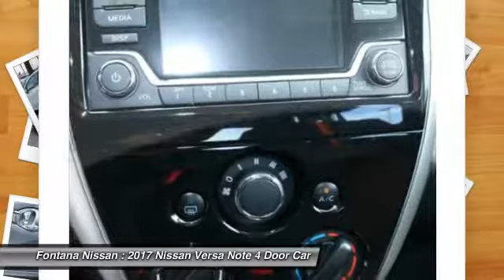2017 Nissan Versa Note new, Altima, Maxima, Sentra, 370Z, Murano, Fontana, Rancho Cucamonga, Ontario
2017 Nissan Versa Note SR

Fontana Nissan
16444 South Highland Avenue

Get the car you want for less than you expect. Our Bottom Line Price is the reason why our customers race over to Fontana Nissan in the Inland Empire to buy their new Nissan vehicle.